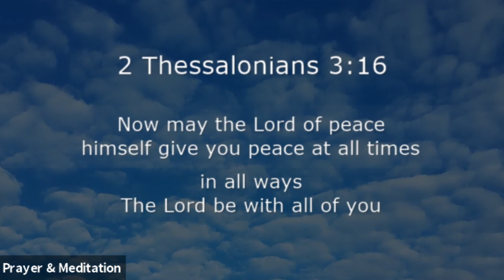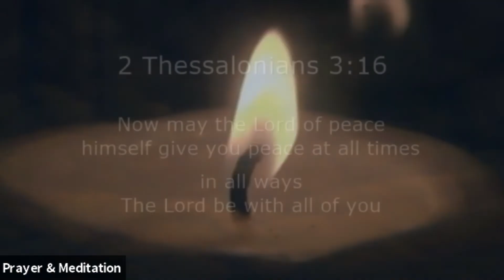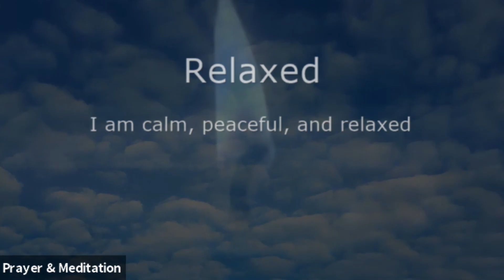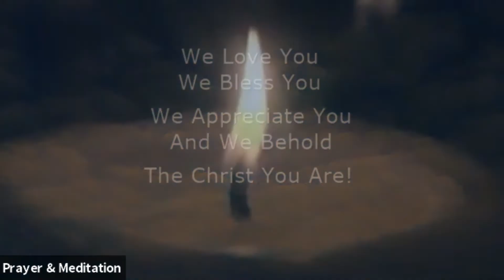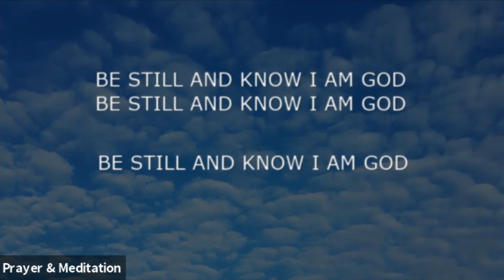Prayer & Meditation 5.15.2020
Prayer & Meditation Service May 15, 2020
Done on Monday, Friday, Sunday on Zoom
Originally Streamed and Recorded on Zoom
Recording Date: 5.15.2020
Host: The Reverend Ari-John White-Wolf